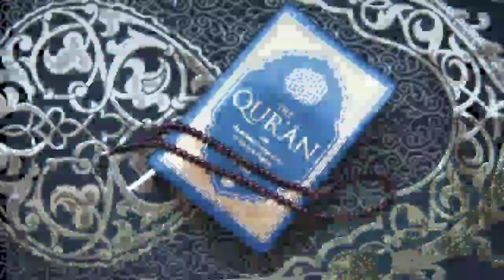a for apple b for ball c for cat d for dog, Alphabets [Phonics song] abc song, Words, abcd rhymes